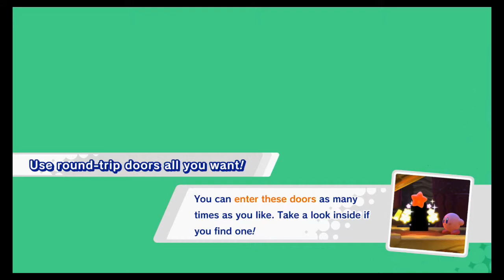Kirby Star Allies Part 2: Speaking Of Tongue! - Grin Brothers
The Grin Brothers play Kirby Star Allies.
Souldin hates serious Bond stopping Lego Bond, Raphaham would bring back missile.

Kirby Star Allies is available for the Nintendo Switch.